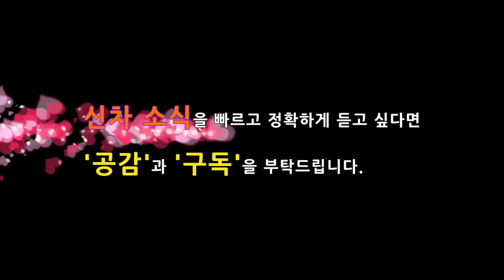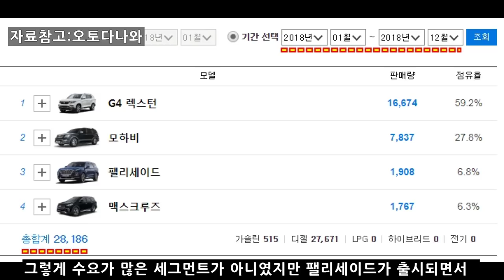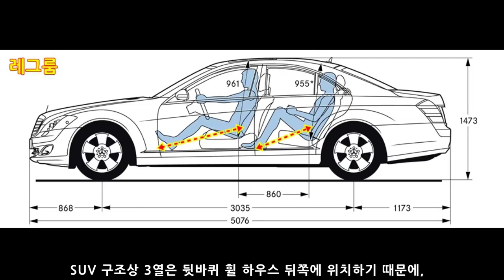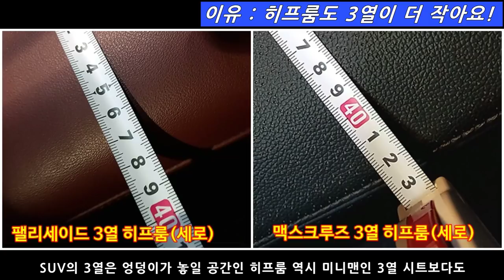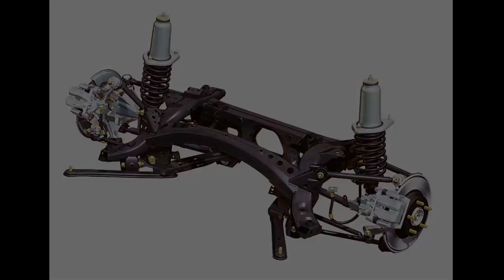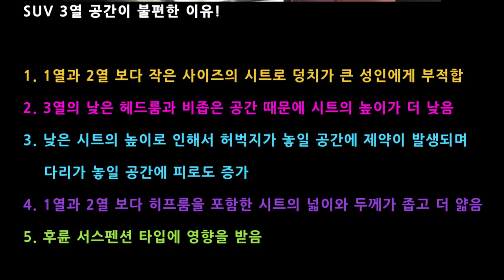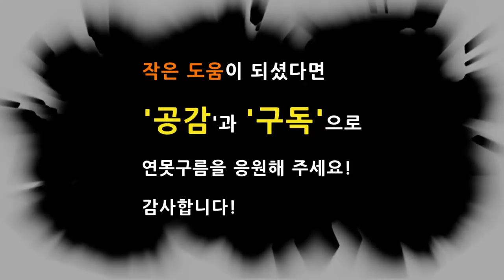팰리세이드 대형 SUV 3열 공간은 왜 불편할까 Palisade interior 3rd row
압도적인 크기의 대형 SUV는 여유로운 실내공간을 제공하기 때문에 패밀리나 다인승 가족이 선호하게 됩니다.

국내에서 가장 큰 실내공간을 제공하는 팰리세이드의 경우 3열에 성인 3명이 동시에 탑승해도 불편함이 없는 공간을 제공한다고 하는데,

정말 성인 3명이 탑승해도 편안한 공간을 제공할지 직접 시승을 통해서 이유를 분석해 봤습니다.